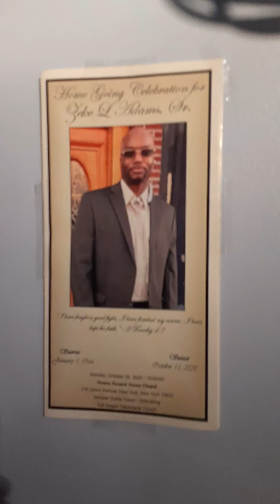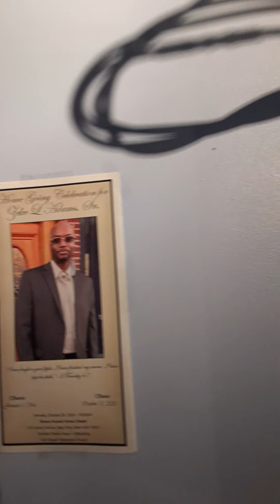interview with Antonio Hendrickson. Harlem strong! Legends Lounge. Lead by Example